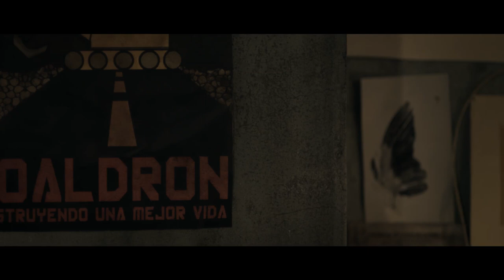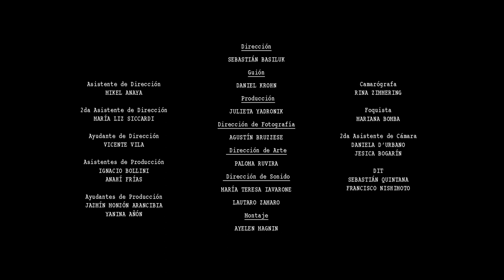"Las lilántidas", de Sebastián Basiluk | Centro Cultural Kirchner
SINOPSIS
Un biólogo que dedica su vida al estudio de unos animales misteriosos debe abandonar su investigación por decisiones ajenas. Sin embargo, tomará decisiones extremas para protegerlos cuando se ven expuestos a un grave peligro.

POR QUÉ RECOMENDAMOS
Alejo acciona movido por una de las preguntas que la pandemia impuso para toda la humanidad: ¿Y ahora quién manda? ¿La naturaleza vuelve a tomar el control o será la productividad la que ordene nuestras vidas? Nunca veremos a Las lilántidas y, sin embargo, sabremos con certeza que su existencia merece tanto la pena como la nuestra. ¿Queremos seguir siendo esa humanidad?

ACERCA DE SEBASTIÁN BASILUK
Nació en Pergamino, Buenos Aires. Estudió Filosofía en la UNR y Realización Cinematográfica en la ENERC. A partir de ahí comenzó trabajar en la industria cinematográfica, participando en equipos de dirección de mas de seis largometrajes y numerosos documentales y series. Este camino lo llevo por la realización de documentales y cortometrajes de ficción, construyendo una carrera que lo acompaña en la búsqueda de su propia identidad autoral. Su último proyecto, Las lilántidas, llegó a más de 12 festivales internacionales incluyendo el Festival internacional de Mar del Plata, además de obtener el premio al “Mejor cortometraje internacional” en la XIV edición del Kinoki Film Festival.